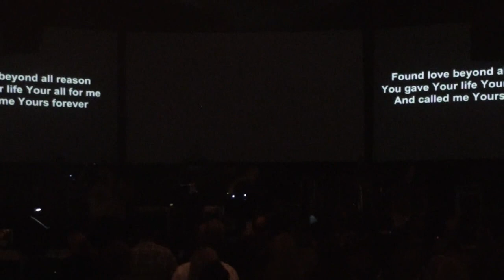The Time Has Come-NorthCoast Church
NorthCoast Church, Edge Venue Worship, January 2012